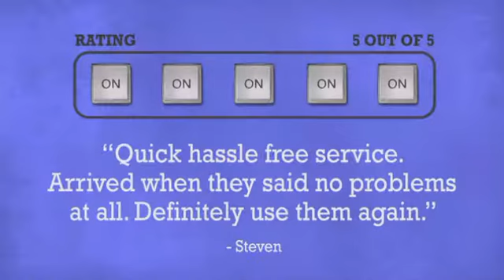Focusrite Power Supply FF PSU04 - DJkit.com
For more information on the Focusrite Power Supply FF PSU04 and to purchase from DJkit.com